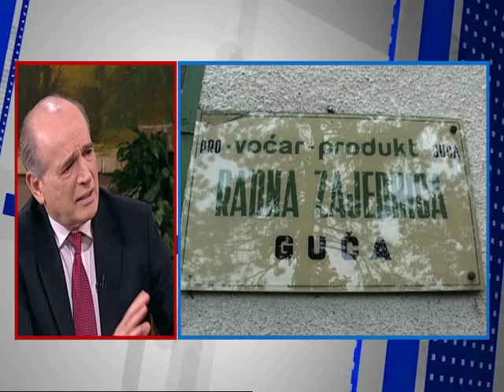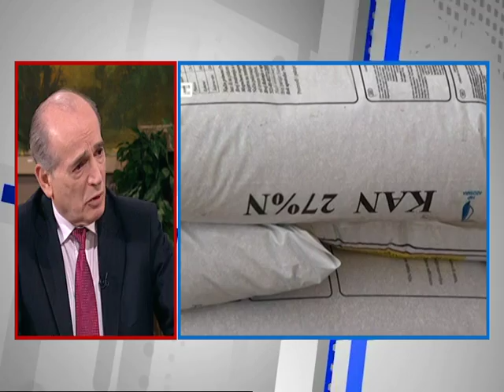Dobro Jutro - Jovana & Srdjan - Milan Krkobabic - 12.04.2017.